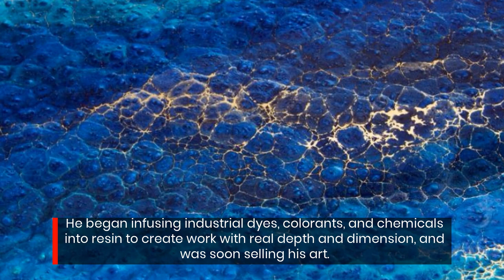Rick Lowe Fine Art Inc Offers Unique & Contemporary Resin Creations For The Home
Introducing Rick Lowe Fine Art